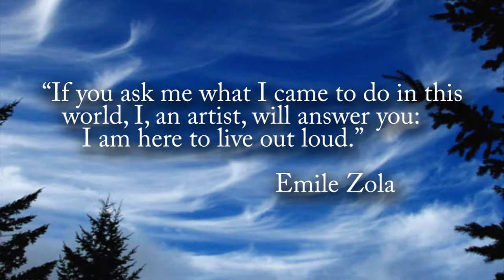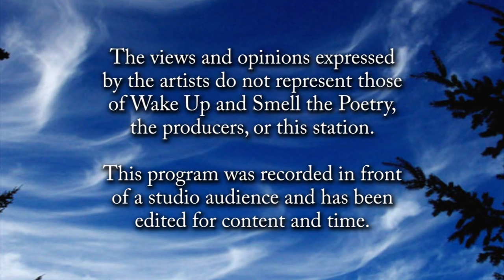Wake Up... of October 2015: Haley Hewitt